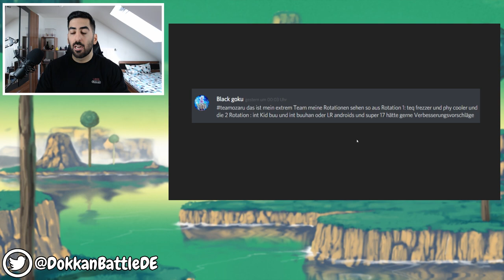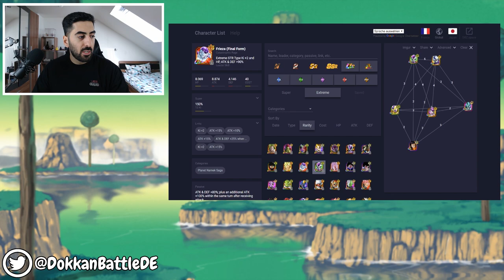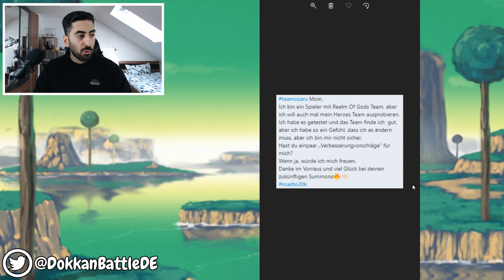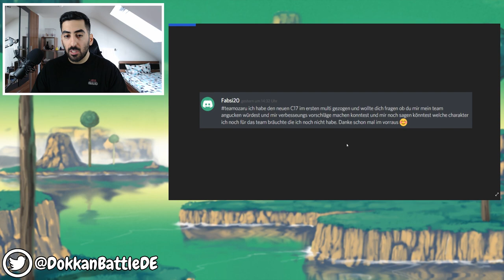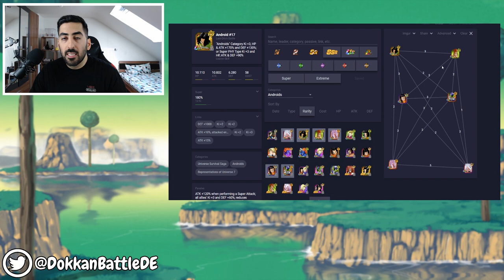ICH BEWERTE EURE DOKKAN TEAMS #40 - C21 EIN MUSS IM ANDROIDS TEAM! DBZ Dokkan Battle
- Mo: frei
- Di: ab 20:00 Uhr Dokkan Battle
- Mi: ab 20:00 Uhr verschiedene Games
- Do: ab 20:00 Uhr Dokkan Battle
- Fr: spontan